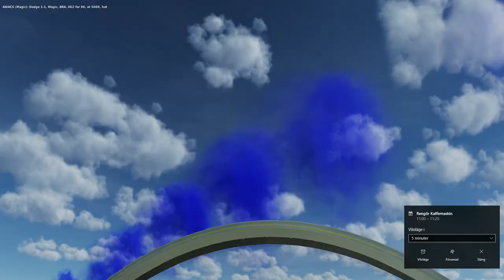DCS Red Sands: First Flight with TrackIR + TrackHat Clip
Callsign: "Shooter"

GEAR:
Saitek X52 HOTAS

Computer Specs
GPU:   ASUS GeForce GTX 1060 6GB
CPU:   Intel(R) Core(TM) i5-4460  CPU @ 3.20GHz
Memory:   16 GB RAM
Resolution:   1920x1080@144Hz